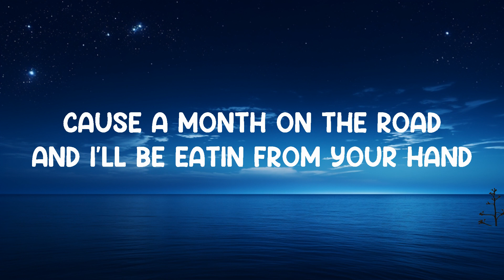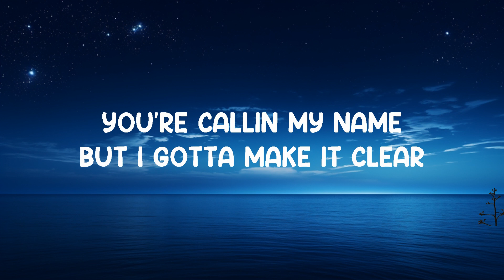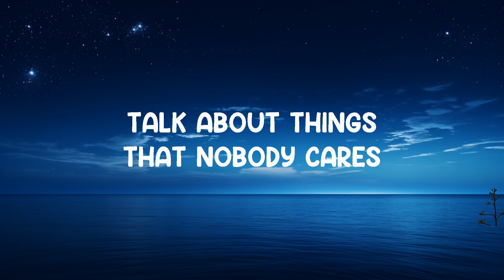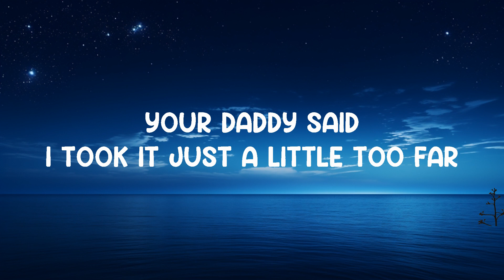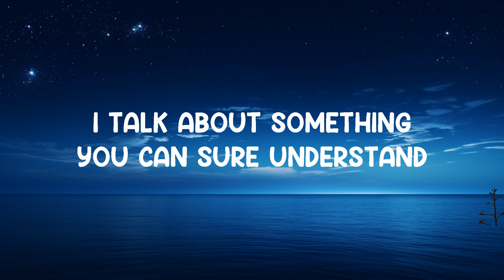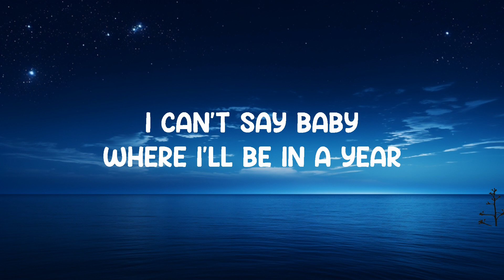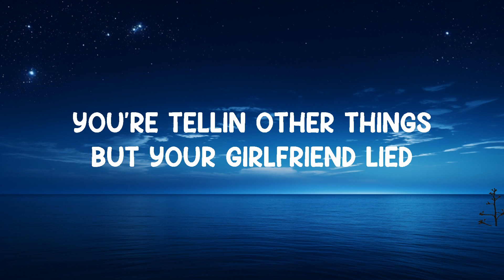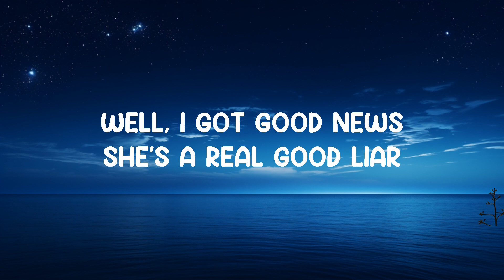Sweet Emotion - Aerosmith (Lyrics) 🎵 | 25 Min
Sweet Emotion - Aerosmith (Lyrics)
Lyrics video for "Sweet Emotion" by Aerosmith.

📜 Lyrics: "Sweet Emotion"

Sweet emotion
Sweet emotion

Talk about things that nobody cares
Wearing other things that nobody wears
You're callin' my name, but I gotta make it clear
I can't say, baby, where I'll be in a year

Some sweat hog mama with a face like a gent
Said my get up and go must've got up and went
Well, I got good news: she's a real good liar
'Cause a backstage boogie set your pants on fire

Sweet emotion
Sweet emotion

I pulled into town in a police car
Your daddy said I took it just a little too far
You're tellin' other things, but your girlfriend lied
You can't catch me 'cause the rabbit done died
Yes it did

Standin' in the front just a-shakin' your ass
I take you backstage you can drink from my glass
I talk about something you can sure understand
'Cause a month on the road and I'll be eatin' from your hand